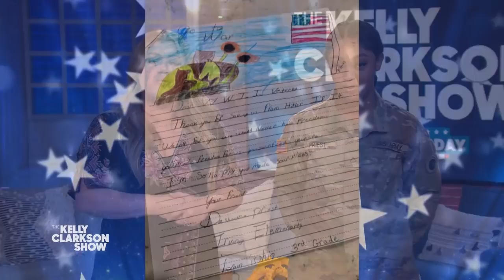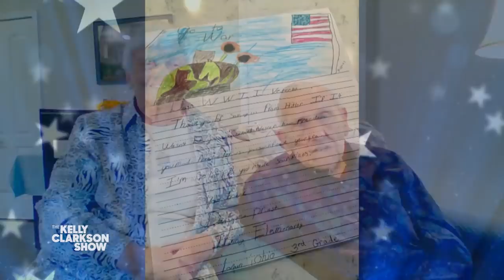WWII Vet’s Emotional Reunion With Young Pen Pal Who Became Army Private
U.S. Army Private Deshauna wrote a letter in the third grade to WWII veteran Frank, who fought in the Battle of the Bulge. He replied to her letter with a feather from his "angels" to protect her. Frank kept the letter close to his heart ever since and looked for his special pen pal for 12 years – and the two meet for the first time on the show today!  Deshauna now wears the same uniform Frank once did, and their emotional Veterans Day reunion is beyond sweet.